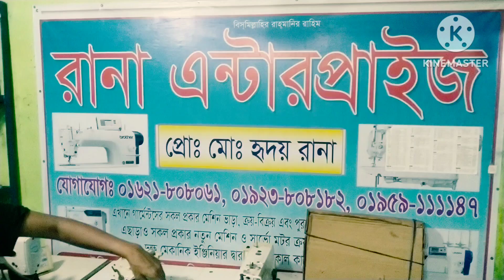কম দামে জুকি সারবো মেশিন কিনুন,,,রানা এন্টারপ্রাইজ থেকে,,,